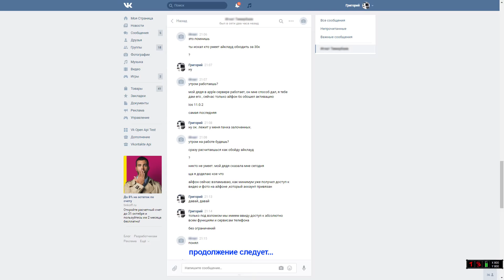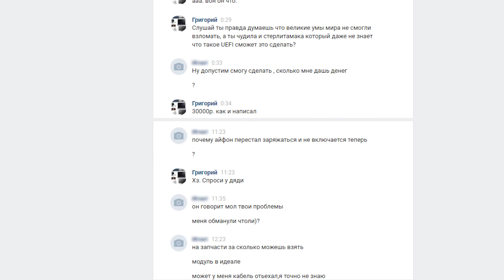Обойти Icloud легко если дядя там работает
С какими предложениями нам только не пишут.
Вот очередной перл.
Сразу отвечу. Это не школьник, челу 27 лет. Занимается или пытается заниматься Ремонтом ПК на выездах в г.Стерлитамак.